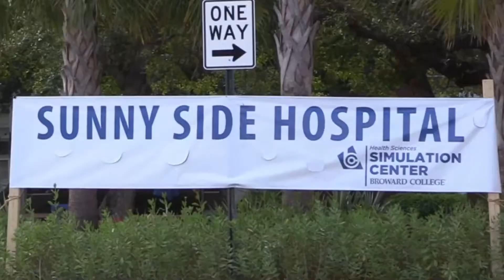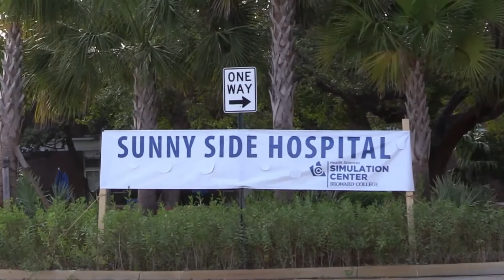Broward College | Medical Disaster Simulation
Broward College Health Sciences Simulation Center conducted a mass casualty drill where 46 picnic goers were injured from a simulated propane gas grill explosion. Local EMS agencies responded to the simulated 9-1-1 call. The Center was converted into a Level I Trauma Center staffed by HCA Medical Residents, BC nursing, EMS, Respiratory and allied health students. (May 20, 2017).